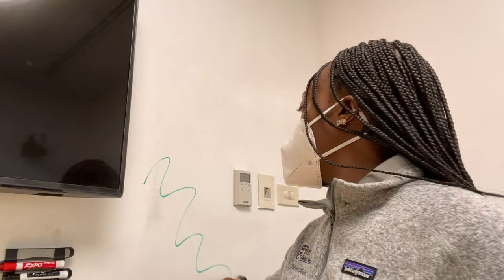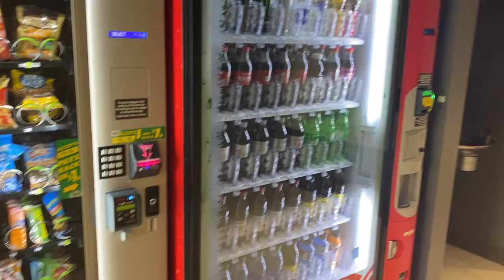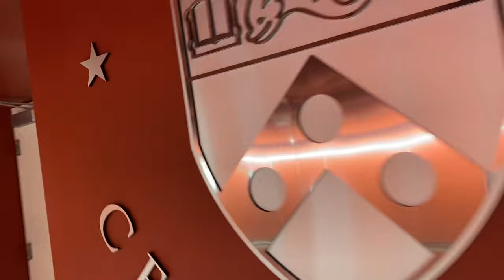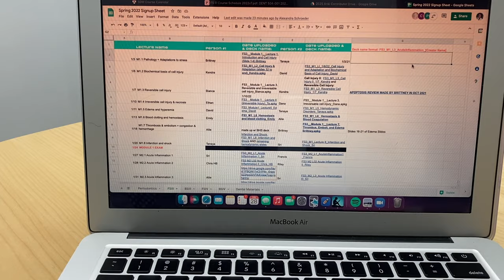Day In The Life Of a Dental Student At University of Pennsylvania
For this video of my series of dental school vlogs from other schools, my friend Tanaya is vlogging a day in her life as a first year dental student at University of Pennsylvania School Of Dental Medicine  Follow along through her day of classes and see what it's like to be a D1 at UPenn!

If you are interested in contacting Tanaya with more questions you can reach her on IG: @tuh.nay.yah

If you're new to the channel, my name is Eli and I am a 1st year dental student at Boston University Henry M. Goldman School of Dental Medicine. I went to University of Maryland, College Park for undergrad, and I did a post-bacc program at George Mason and Georgetown Universities, called G Squared.